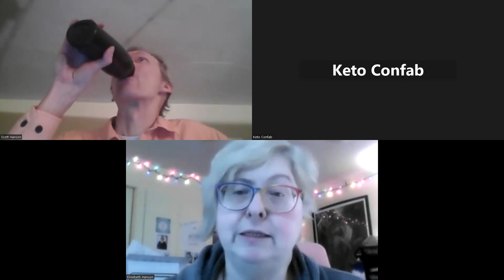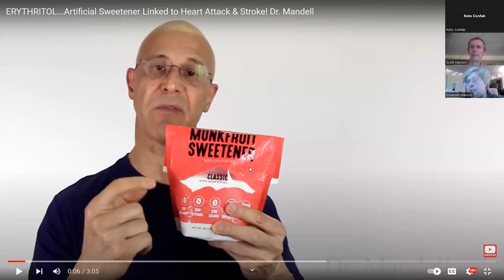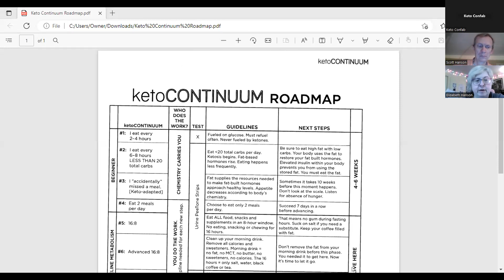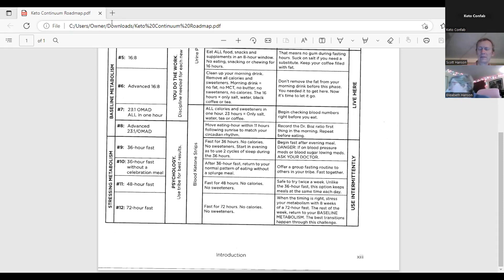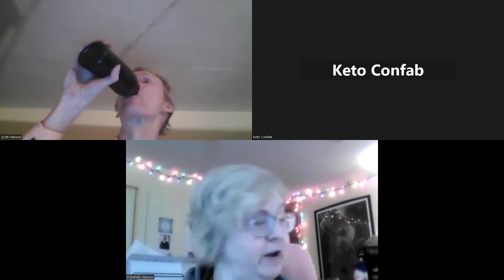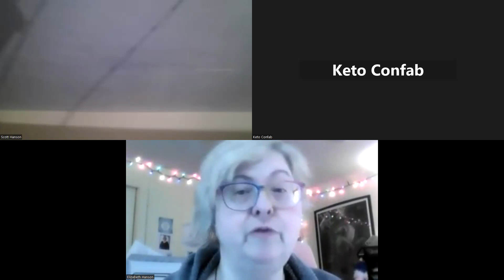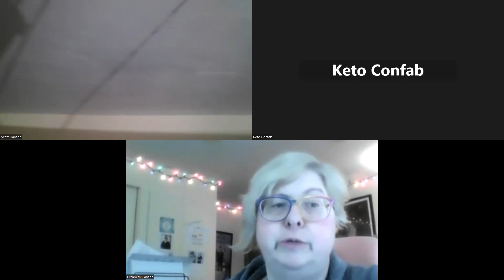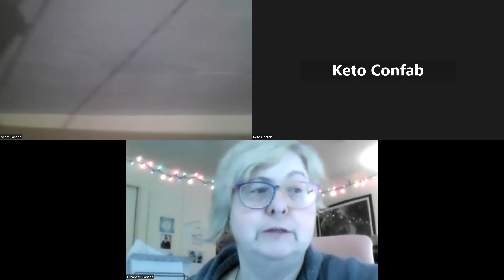Keto Confab 1 March 2023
Keto Confab is an online support group for those wanting to follow a Keto Lifestyle following the teachings of Dr. Annette Bosworth and her books, Anyway You Can, Keto Continuum and the Keto Continuum Workbook.

This group is with your hosts Dr. Scott Hanson and Elizabeth Hanson.

Here are the references to the YouTube videos mentioned tonight during tonight's meeting.

ERYTHRITOL...Artificial Sweetener Linked to Heart Attack & Stroke! Dr. Mandell